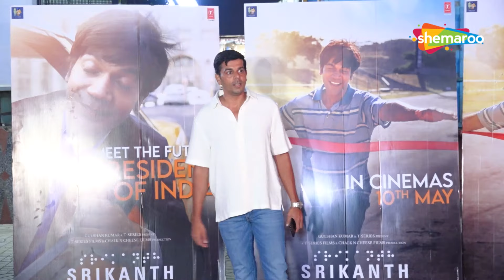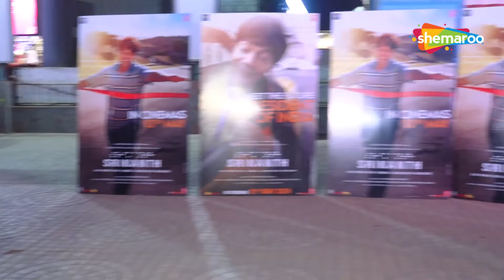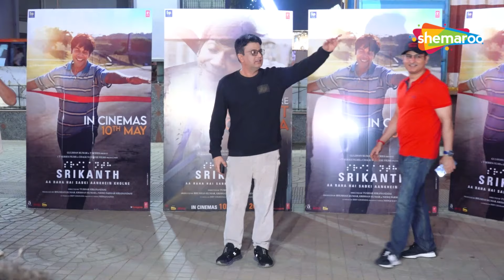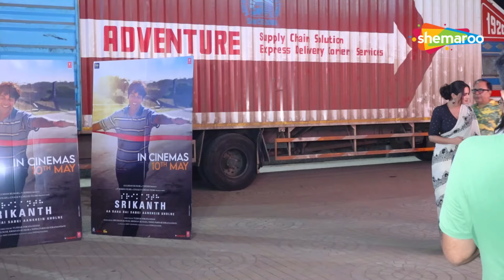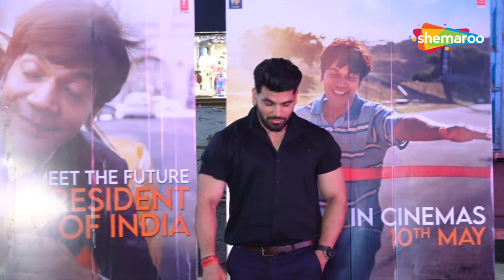Ayesha Khan, Shiv Thakare, Bhushan Kumar & Others At The Screening Of Srikanth